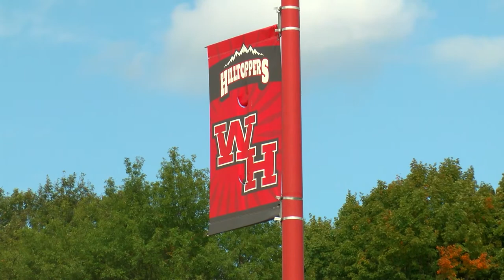Westmont Hilltop students return in-person classes 5 days a week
Westmont Hilltop students return in-person classes 5 days a weekWestmont Hilltop students return in-person classes 5 days a week